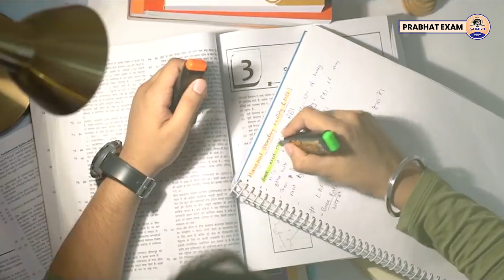IAS Arun Raj : कभी नहीं ली UPSC की कोचिंग फिर भी बने IAS || Prabhat Exam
Prabhat Exam. Lets go with the video and find out . IAS Arun Raj : कभी नहीं ली UPSC की कोचिंग फिर भी बने IAS || Prabhat Exam

▶ TIMESTAMPS:
0:00 Intro
00:25 Starting
01:10 IAS Arun Raj : कभी नहीं ली UPSC की
04:30 कोचिंग फिर भी बने IAS || Prabhat Exam
04:34 Ending